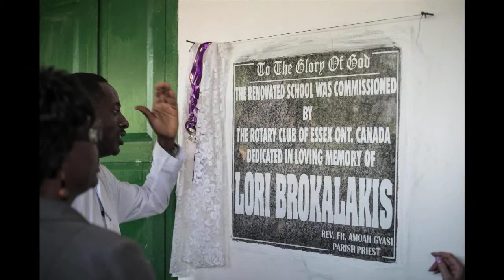Plugged IN! Rotary trip to Ghana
Kim Spirou of the Rotary Club of Essex discusses their recent trip to Ghana, Africa